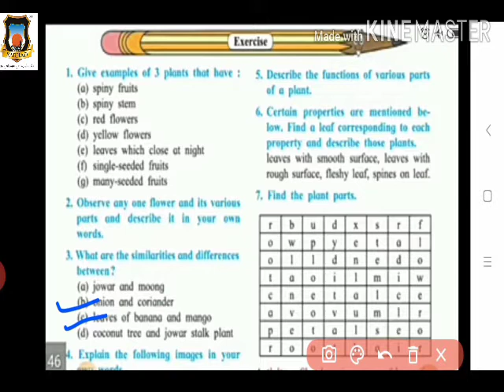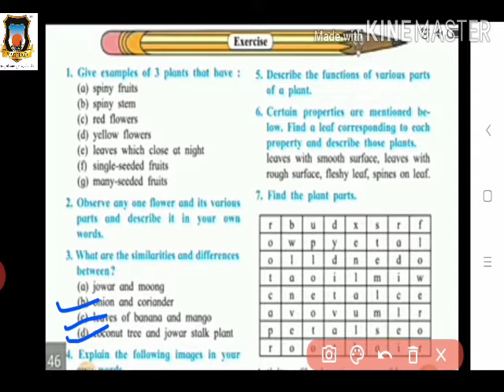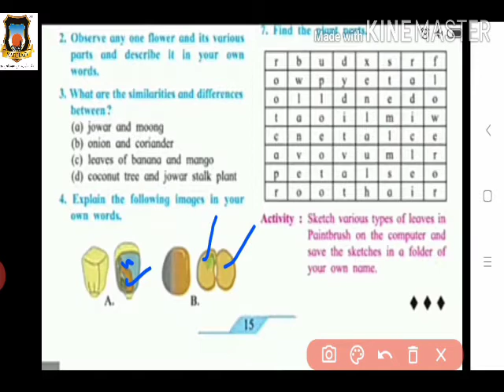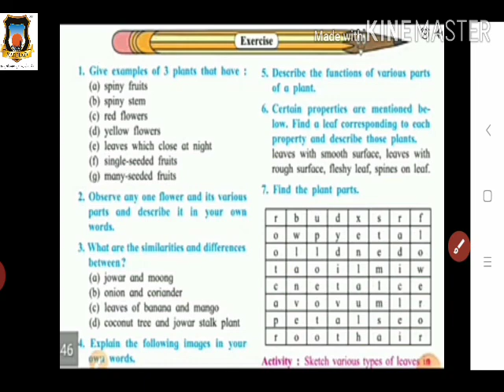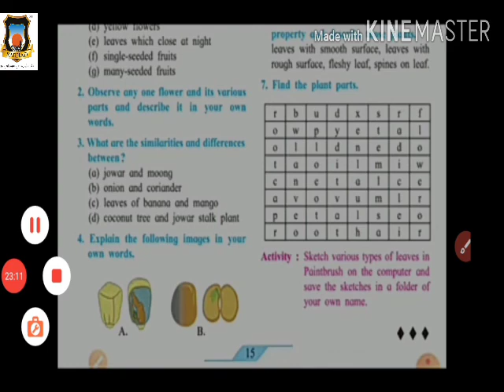17 8 2020 Sci L 2 Part 3 2 9 15am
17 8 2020 Sci L 2 Part 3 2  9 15am